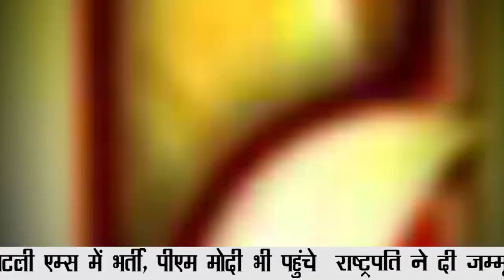अपना यू पी || NATIONAL INDIA NEWS